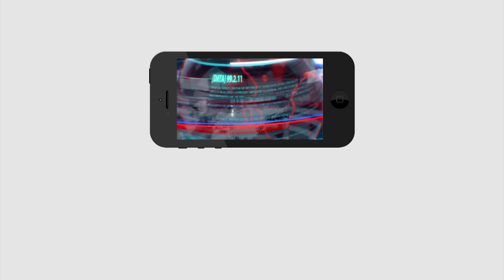Young Man Comment On Lokesh | తండ్రిని అడ్డం పెట్టుకొని కూడా గెలవలేని నాయకుడు లోకేష్ | PDTV News